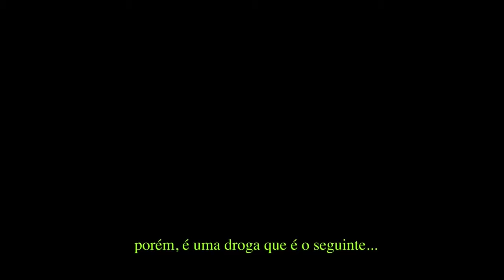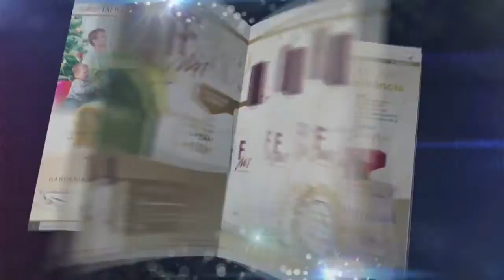Papo VIP com Amanda Françozo - 04